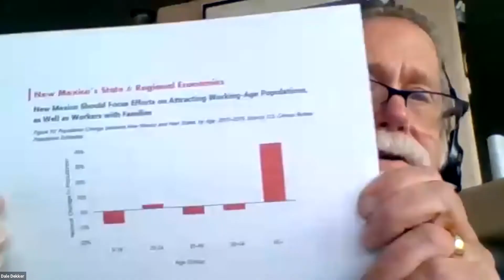Biosciences and Educational Innovation for Inclusive Impact Panel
Moderator: Doug Ziedonis, MD, MPH, Executive Vice President, Health Sciences, CEO, UNM Health System
• Sanjeev Arora, MD, MACP, FACG, Director and Founder, Project ECHO
• Dale Dekker, Chair, New Mexico Bioscience Authority
• Waneta Tuttle, Fund Manager, Tramway Ventures